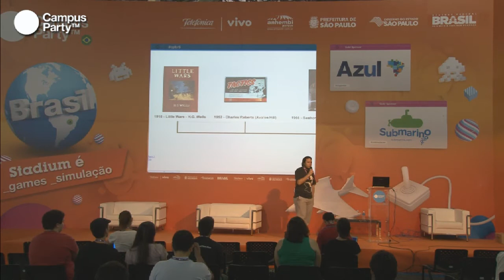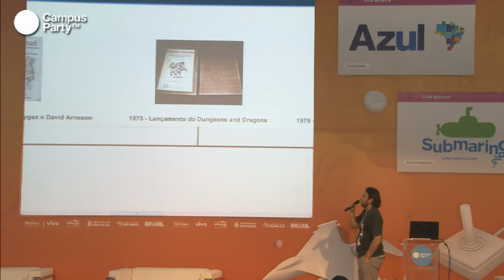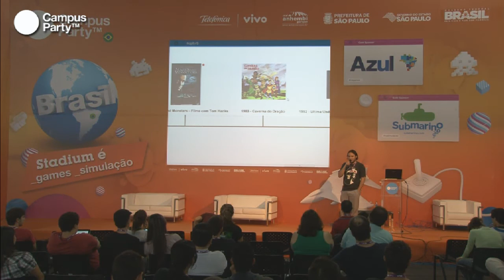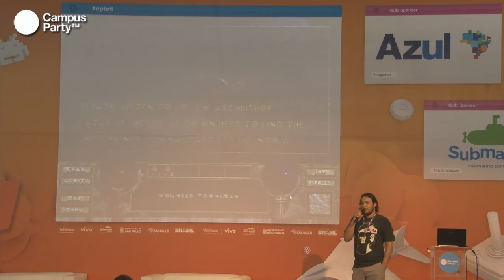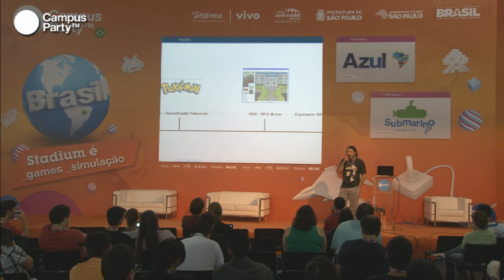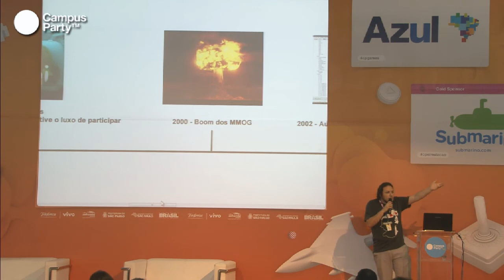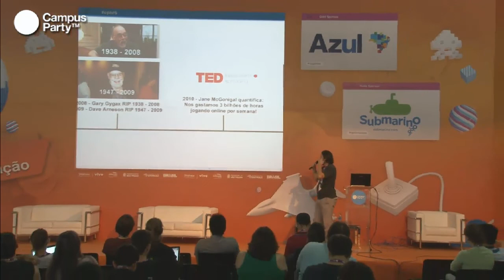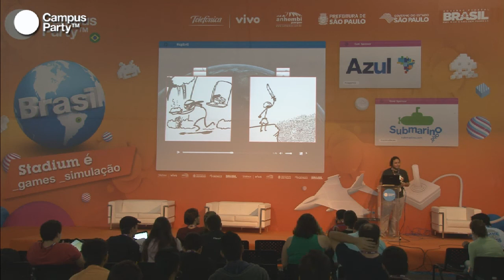CPBR6 - Do RPG ao MMORPG. Life is a journey not a destination